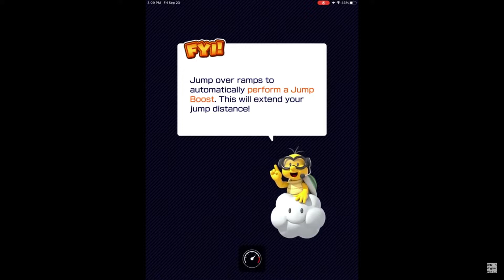Mario Kart Tour: Anniversary Tour: Mii Cup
Timestamps:
0:00 Los Angeles Laps 3T
3:40 Berlin Byways 3
7:26 Sydney Sprint 2R
10:56 Glider Challenge